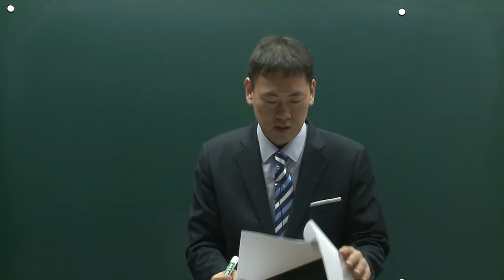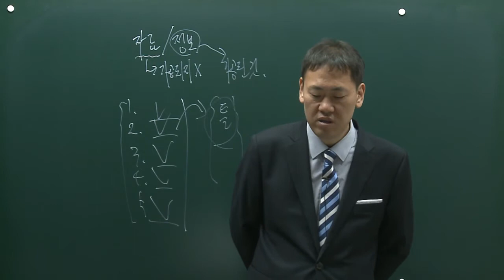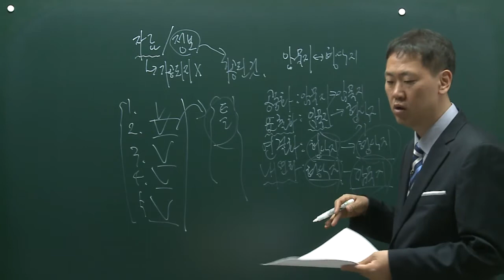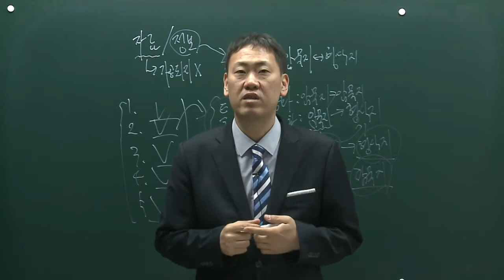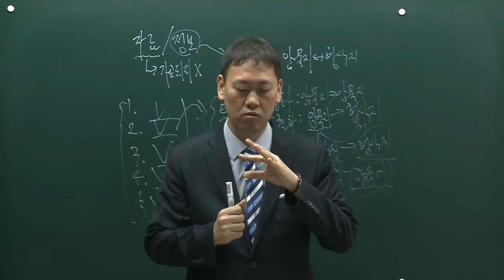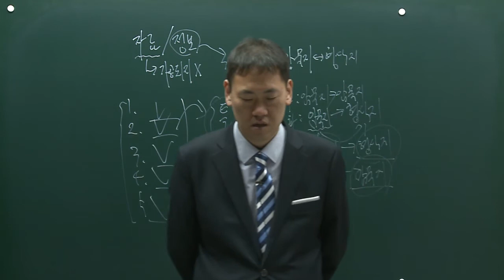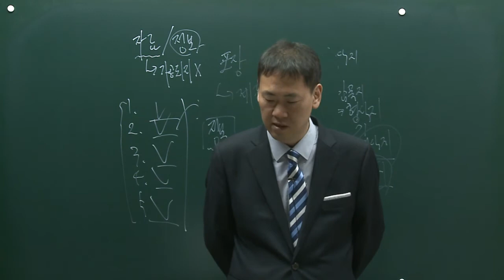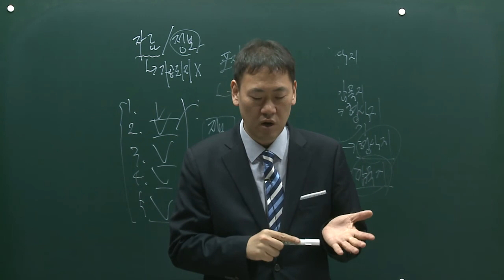[메인에듀 유통관리사2급] 2018년 제3회 유통정보 기출문제 (71번 ~ 90번)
- 2022년 유통관리사2급 고득점단기완성(최신 교재 제공) 80%할인 이벤트!
- 2022년 유통관리사2급 최신강의 + 최신 교재 제공